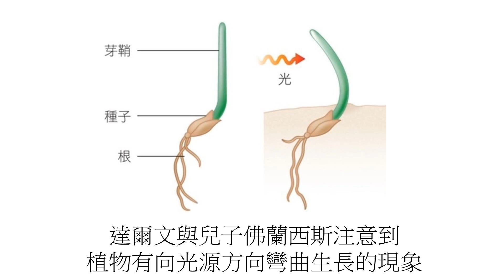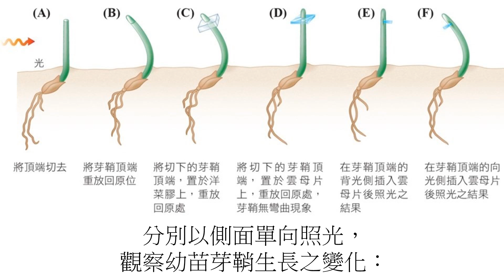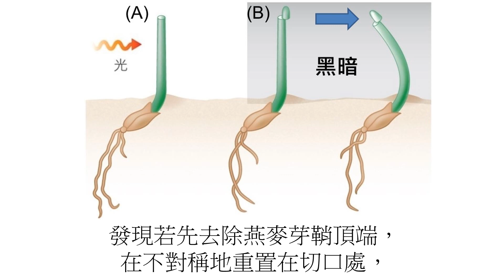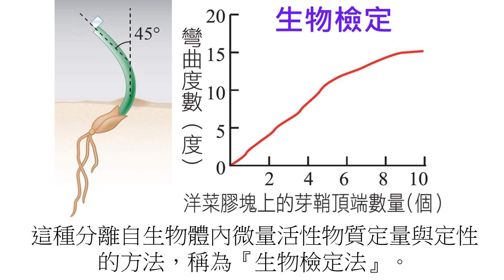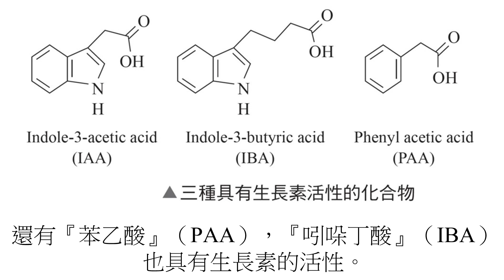高中生物116植物生長素的發現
焦點116  植物生長素的發現